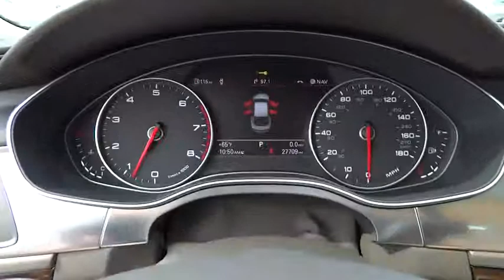2012 Audi A7 used, Long Island, Huntington, East Northport, Plainview, NY AU4763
2012 Audi A7 3.0 Premium Plus - Stock#: AU4763 - VIN#: WAUYGAFC6CN157669

363 E. Jericho Turnpike

CLEAN CARFAX, NAVIGATION, ONE OWNER!!, And PREMIUM PLUS MODEL. Pamper yourself all the way home. As sophisticated as you are. $ $ $ $ $ I knew that would get your attention! Now that I have it, let me tell you a little bit about this charming-looking and luxurious 2012 Audi A7. Climb into this terrific Audi A7, knowing that it will always get you where you need to go, on time, every time.